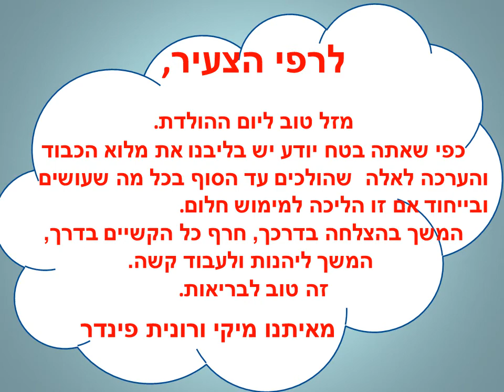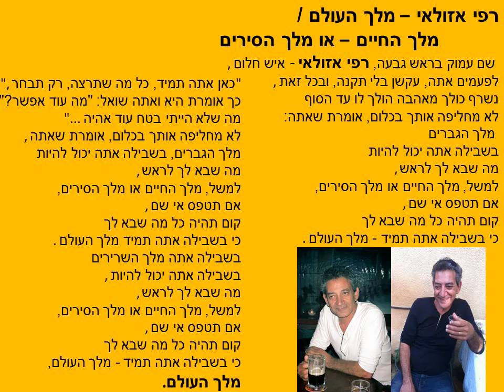Rafi Azulay 60 - THE MOVIE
יום הולדת 60 לרפולי שלנו